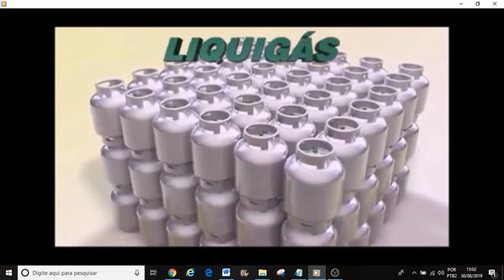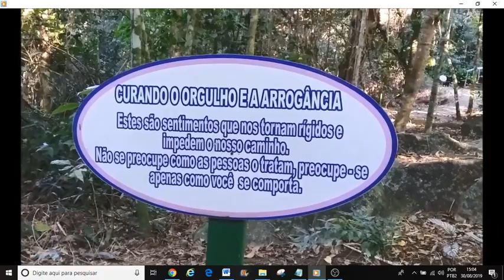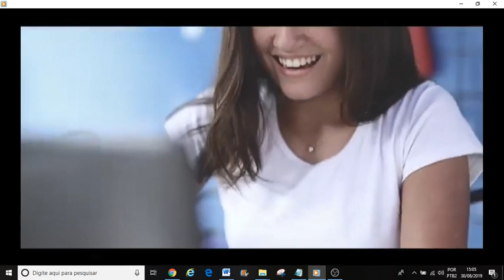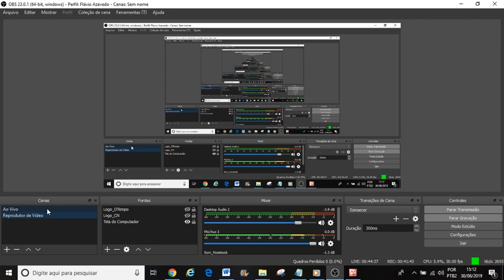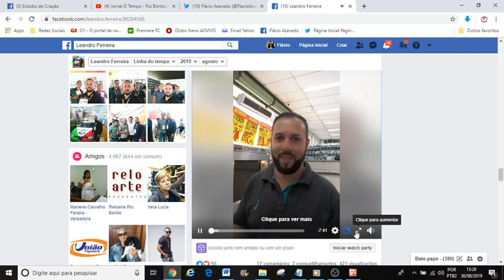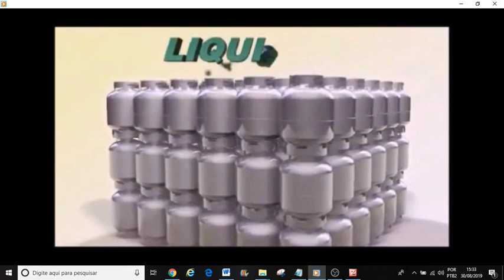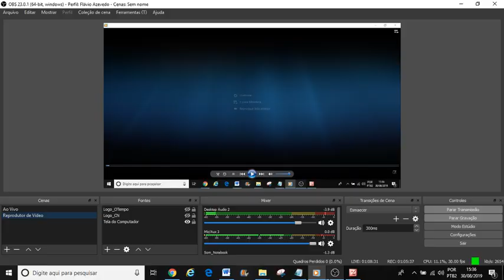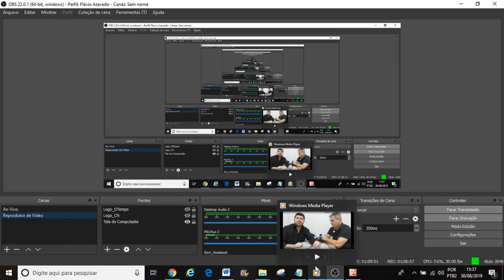Administração pública e Saúde na pauta do Programa Flávio Azevedo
O Programa Flávio Azevedo dessa sexta-feira (30/08) abre os trabalhos falando do paciente que foi esquecido, pela sexta vez e com isso perdeu o tratamento que faria num hospital do Rio de Janeiro. O esquecimento de pacientes é uma barbeiragem que há anos é patrocinada pela Secretaria Municipal de Saúde de Rio Bonito. Entra governo, sai governo e ninguém dá jeito. Vamos abordar os assuntos periféricos a esse tema, como o acolhimento das pessoas que procuram os equipamentos de Saúde que não sendo bem recebidos podem ter seu estado de Saúde agravado.

Também está em nossa pauta a agenda do fim de semana, começando, hoje, o Festival Gospel de Inverno, na Praça Fonseca Portela, no Centro de Rio Bonito; a presença do Projeto Lona na Lua, na 19ª Bienal Internacional do Livro do Rio de Janeiro; e a falta de energia que trouxe preuízos importantes ao comércio de Rio Bonito na manhã dessa quinta-feira (29). A deficiência no oferecimento de energia ao Centro comercial de Rio Bonito é problema que se arrasta há anos sem solução e iniciativa das autoridades.

Ainda sobre Saúde, nós iremos reproduzir entrevista com o médico cardiologista, Leandro Pereira de Souza; que atua na Clínica Viver Med. Vamos conversar sobre os efeitos das estações frias na Saúde das pessoas que têm problemas cardíacos, com destaque para os riscos do infarto. Dialogamos também sobre os medicamentos usados para disfunção erétil que tem sido a causa de infartos e outros problemas de saúde em homens, sobretudo aqueles que têm alguma cardiopatia.